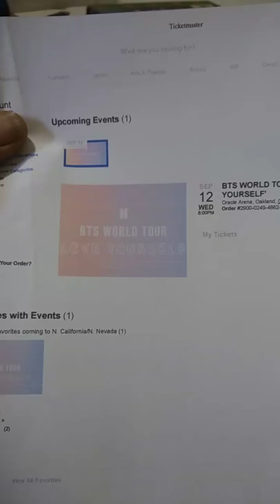BTS Concert Wig Snatching Plan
GRWM planning for Sept BTS concert in Oakland, CA